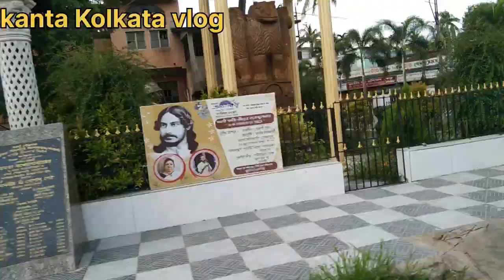BANGLADESH KE BODER ME SANNATA